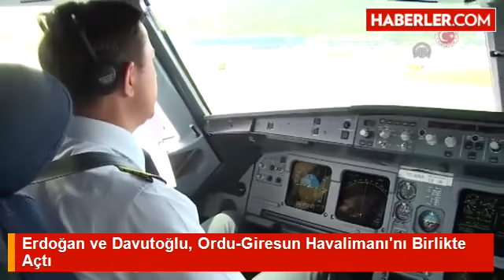Erdoğan ve Davutoğlu, Ordu-Giresun Havalimanı'nı Birlikte Açtı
50 yıllık rüya olan 'Ordu-Giresun Havalimanı'nın açılışını bugün Erdoğan ile Davutoğlu birlikte yaptı. Davutoğlu, "İnşallah Rize'de de aynısını yapacağız" diyerek müjdeyi verdi.